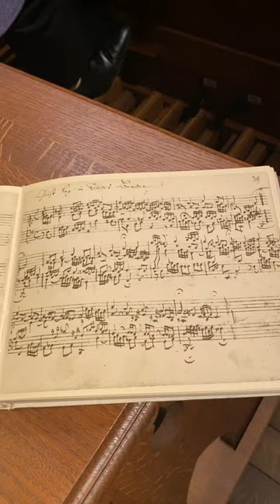Masaaki Suzuki performs Bach "Christ lag in Todesbanden" BWV 625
J.S. Bach: "Christ lag in Todesbanden", BWV 625 from "Orgelbüchlein" (Little Organ Book)
J.S. バッハ：「オルガン小曲集」より「キリストは死の縄目につき給えり」 BWV 625

Masaaki Suzuki, Organ from his studio
オルガン 鈴木雅明

Filmed by 'TS'

Support BCJ to survive the COVID-19 crisis!
Please visit the American Friends of Bach Collegium Japan website to make a donation.

or send it directly to Japan:
Bank: SUMITOMO MITSUI BANKING CORPORATION (bank code: 0009)
SWIFT Code: SMBCJPJT
Branch: SHINJUKU NISHIGUCHI BRANCH (branch code:259)
Account Number: 6574342
Account’s name: Bach Collegium Japan Ltd.

COVID−19による公演中止等の危機からバッハ・コレギウム・ジャパンを救うために、ご支援をお願い申し上げます。
加入者名：有限会社バッハ・コレギウム・ジャパン
【銀行】
三井住友銀行　新宿西口支店　普通　4384861
口座名義：有限会社バッハ・コレギウム・ジャパン

アメリカの支援団体であるAmerican Friends of BCJのウェブサイトからはクレジットカードでご寄附いただけます。ご寄附はこちらから↓